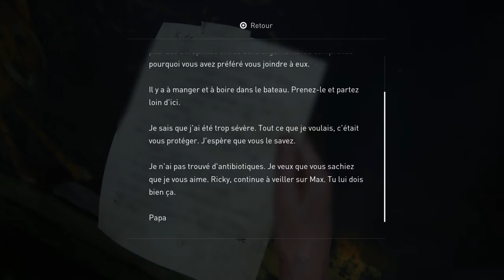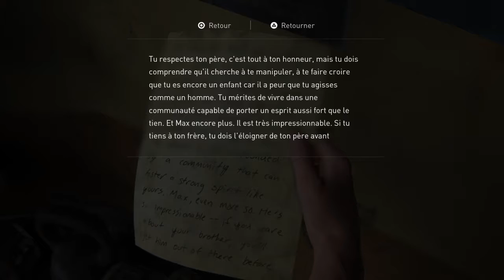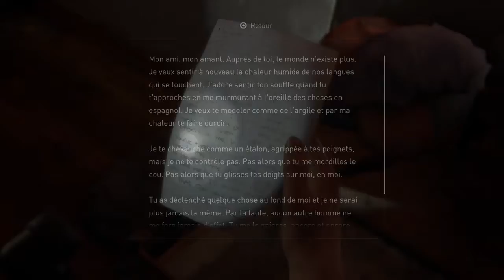The Last of Us™ Part II on visite des aquariums épisode 23